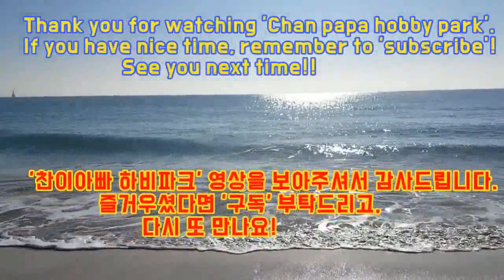왼손 펜홀더 vs 오른손 쉐이크 고수간 결승 경기 영상입니다.(최경수1부 vs 정원준1부)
2019년 4월20일~ 4월21일 강서체육공원 실내체육관에서 진행된
제1회 은산해운항공배 탁구대회에서의 E/A/1부 결승전 경기 영상입니다.

왼손펜홀더 전형인 최경수1부와
오른손 쉐이크 전형인정원준1부간의 시합 장면입니다.
(초등학교 시절 전국체전 메달리스트)